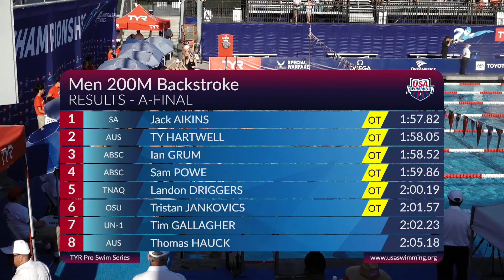Aikins and Hartwell Battle in the Last 50M of Men's 200M Backstroke | 2023 TYR Pro Championships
Jack Aikins wins Men's 200M Backstroke at the 2023 TYR Pro Championships in Irvine. Ty Hartwell and Ian Grum take second and third.

★RESULTS★
Jack Aikins 1:57.82
Ty Hartwell 1:58.05
Ian Grum 1:58.52